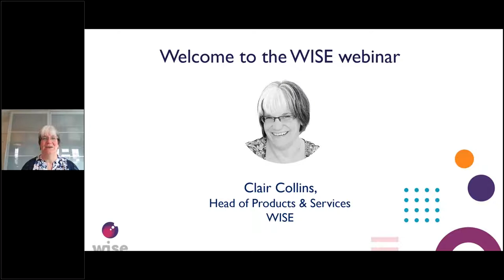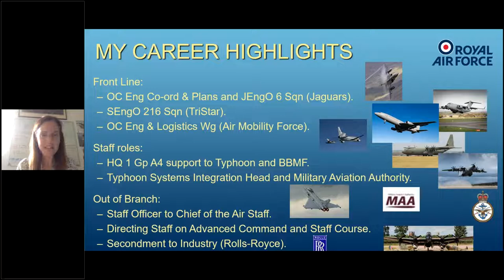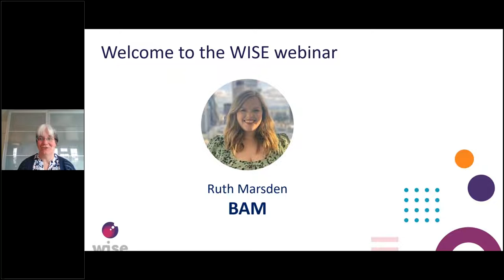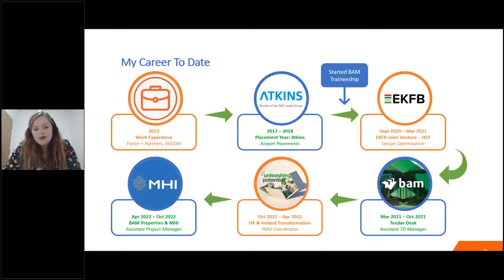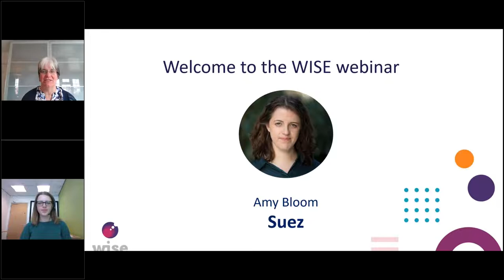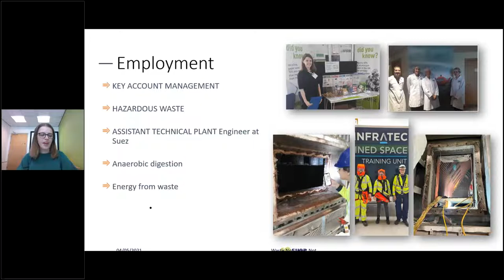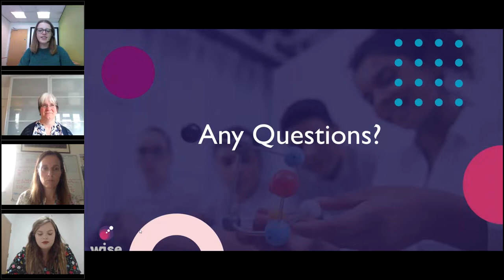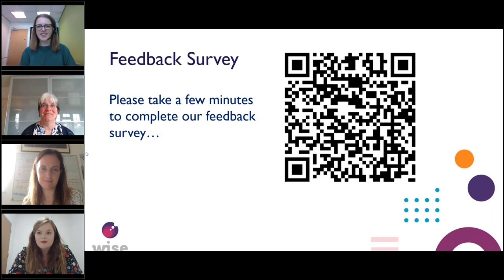Celebrating women working in Engineering on International Women in Engineering Day 1 Trim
HAPPY INTERNATIONAL WOMEN IN ENGINEERING DAY! Today we celebrated the achievements of three  talented and inspiring female Engineers: Liz O'Sullivan (RAF), Ruth Marsden (BAM) and Amy Bloom (Suez) in an hour webinar where they described their education, influences, career path, obstacles and successes.